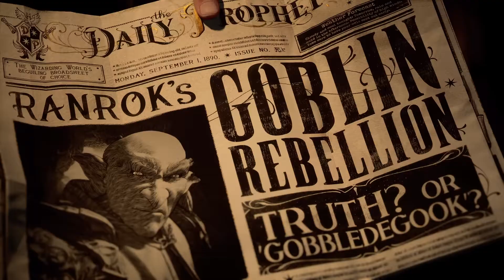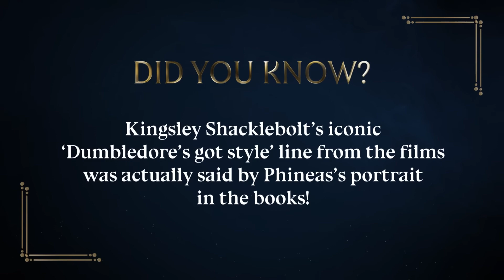Famous Actor Joins Hogwarts Legacy Cast!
Hogwarts Legacy Headmaster was finally revealed - it's Phineas Black voiced by famous actor - Simon Pegg!